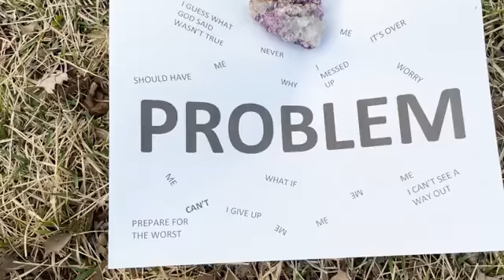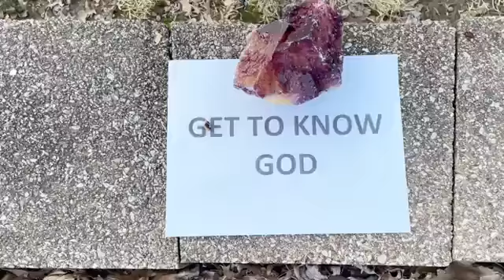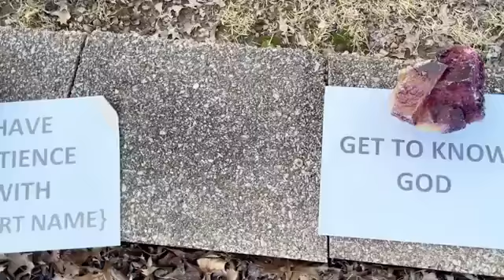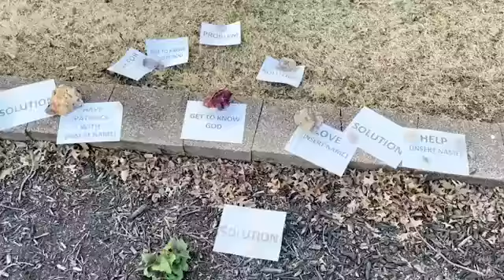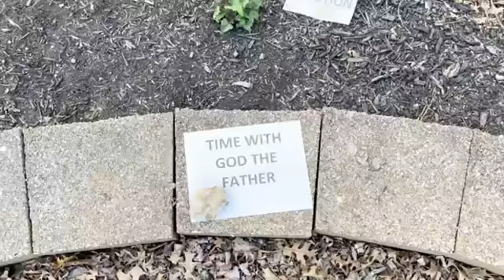7@7 || This Changes Everything || Rachel Kruger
Join us every day at 7pm for your daily 7 minutes of hope and encouragement.